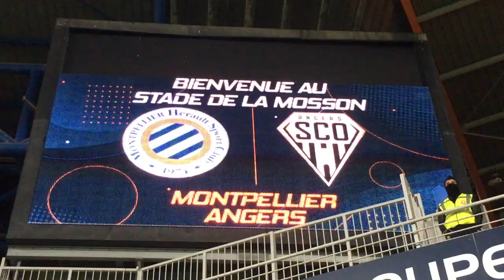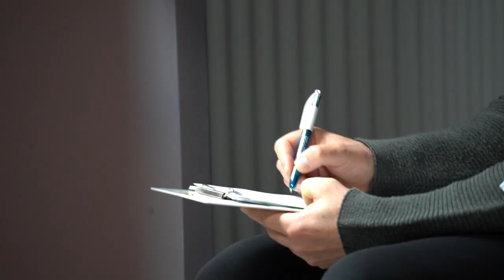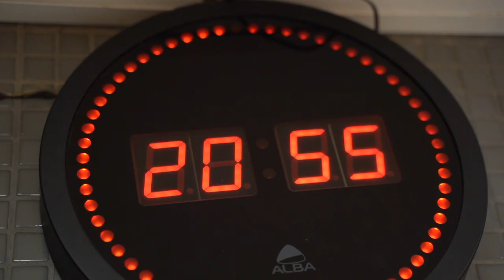Inside : Le Film du match MHSC 4-1 Angers SCO